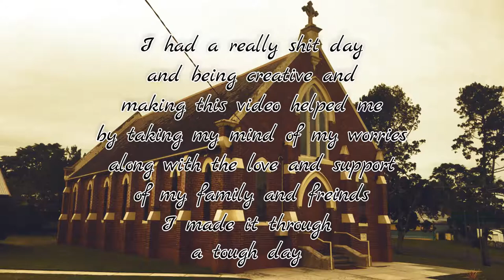Finding the windmill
Almost every weekend we go hiking and film it.
No hiking this week due to weather.
we are in the process of saving for better equipment for filming,
At the moment all we have is an iphone 6s plus, but that works just fine.